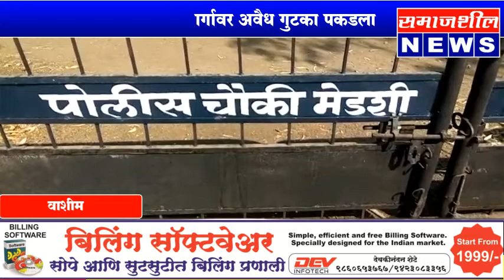10 लाख रुपयांच्या गुटक्यासह बोलेरो गाडी केली जप्त - Washim